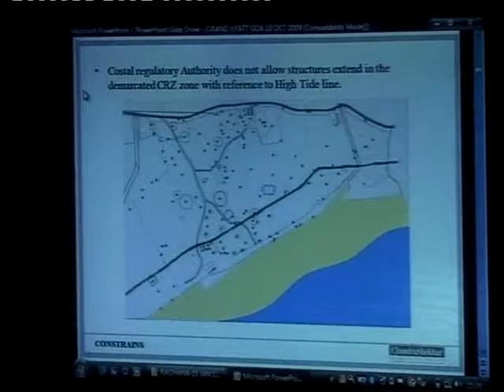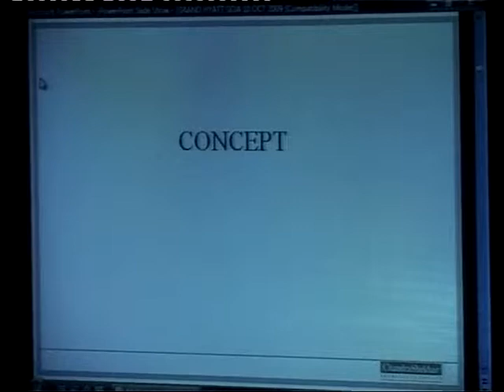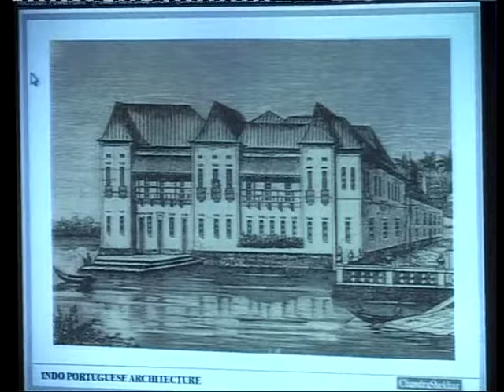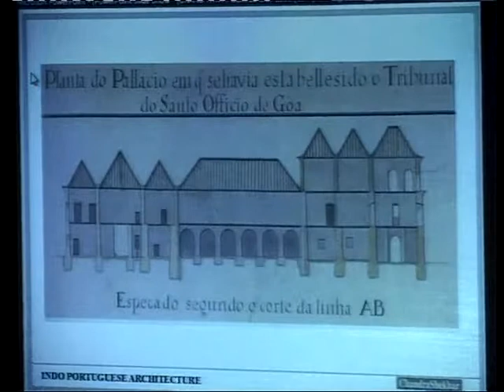Ar Chandrashekhar Kanitkar : Academy of Architecture Lecture Series